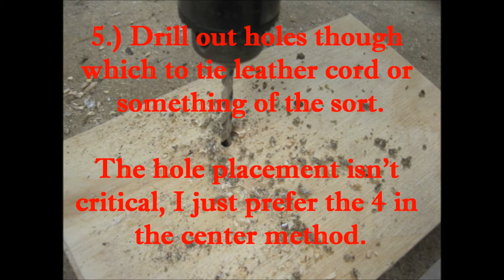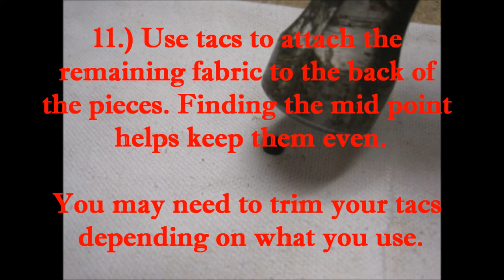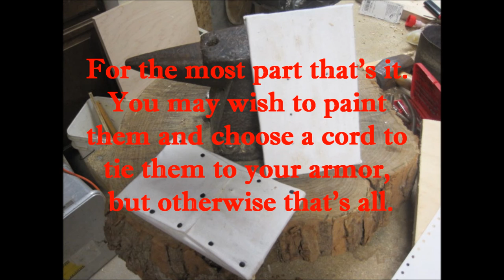How to Make Ailettes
A video showing how to make ailettes from easily acquired materials.

Here's a little history lesson if you aren't familiar with the ailette. Ailettes were rectangular articles that were usually tied to a hauberk or long mail drape. They were commonly made from wood but some were made from metal. Their purpose is debatable, but it is as follows. They were used as identification from the side on the battle field, (Seeing as a sircoat only had heraldry on the front.) Or they were used as minor protection for the neck and shoulders. Both views seem perfectly reasonable, however it is not perfectly clear whether they are factual or not.

The music I used in my outro was "Take the day" by "Turisas" album name "Stand up and fight." The music I used in the video was "Venetoi - Prasinoi!" by "Turisas" album name "Stand up and fight."